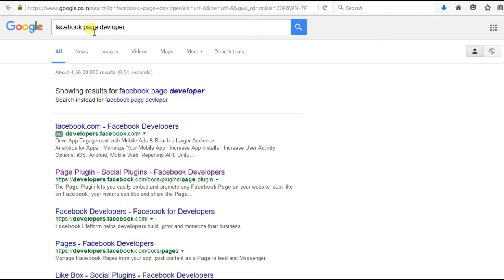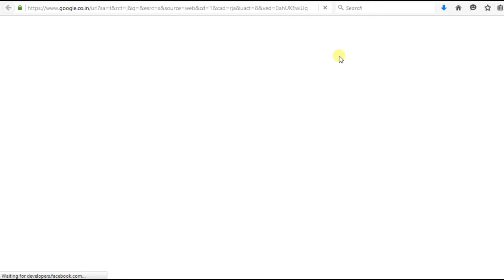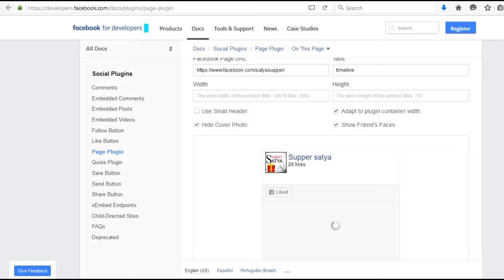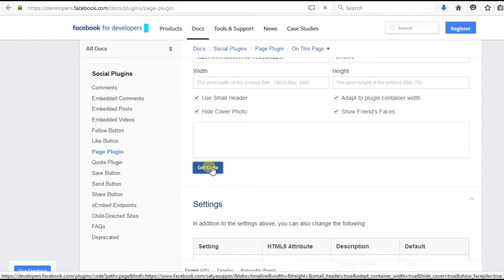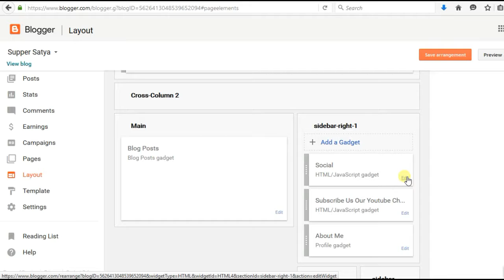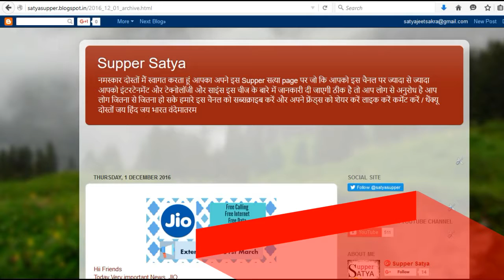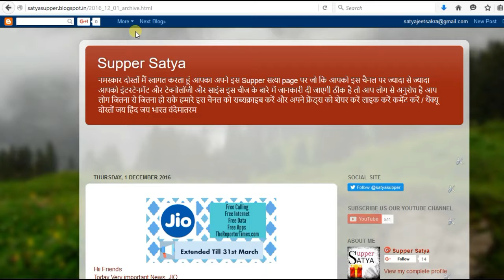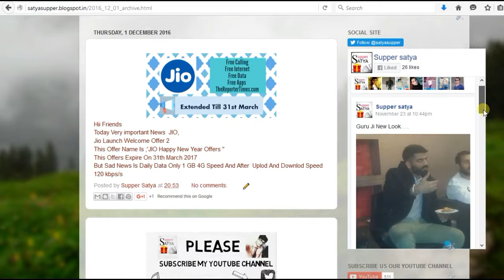How To Add A Facebook Like Button to Blogger 2017? आप अपने ब्लोगेर मै FB बटन कैसे लगाये?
Follow Us Our Channels Now